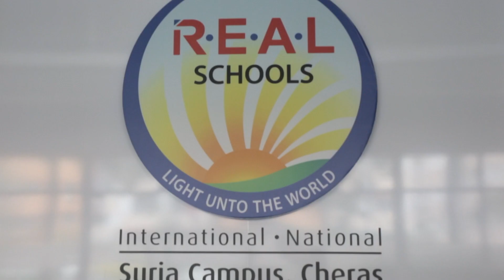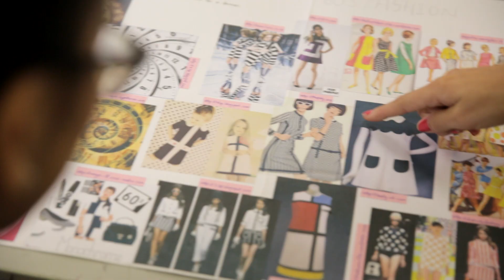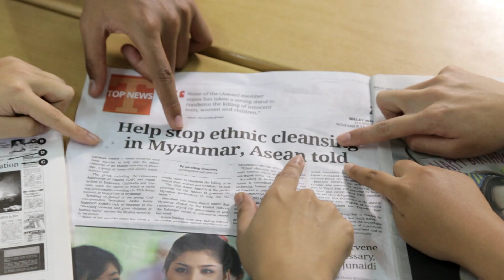WELCOME TO R.E.A.L SCHOOLS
Offering both international and national syllabi. R.E.A.L Schools offer students a rich and holistic curriculum from preschool to primary and secondary levels.